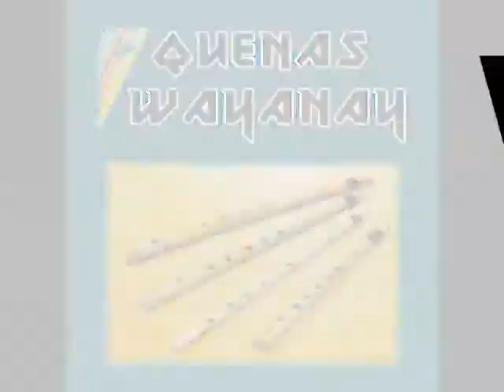WAYANAY - Quenas - La Farra y Ponchito de colores .wmv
Este es uno de los temas del disco titulado "QUENAS", grabado en el año 1991 en los estudios de nuestra antigua casa discográfica IEMPSA